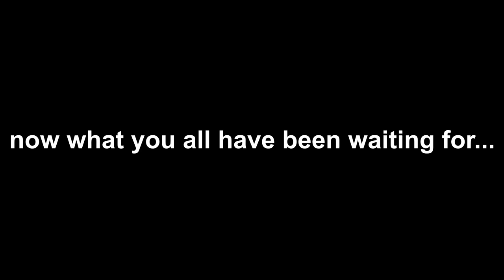Smoothest clutches in Minecraft HISTORY... (ft @prediclips )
50 likes for more! (water recolor released next video)